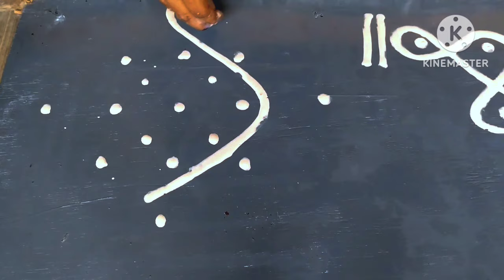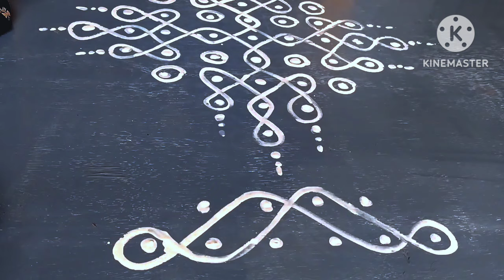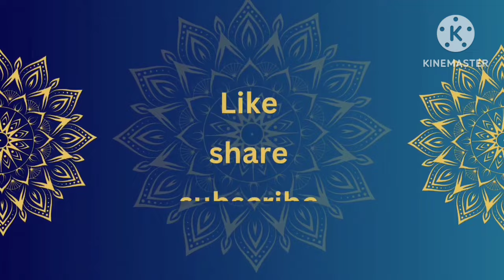కార్తీక మాసం 9 చుక్కల మెలికల ముగ్గు | Karthika masam muggulu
Karthika Masam is a deeply revered month in the Hindu calendar, marked by rituals, devotion, and beautiful rangoli designs that bring homes and temples to life. During this holy month, creating rangolis is a way of inviting positive energy and celebrating the festive spirit. Traditional Karthika Masam rangolis often feature motifs like lotus flowers, which symbolize purity and spiritual awakening, and diyas, representing the victory of light over darkness. Nature-inspired elements such as peacocks, leaves, and vines are also common, honoring the beauty and grace of the natural world. Symmetrical mandala patterns further enhance these designs, reflecting the interconnectedness of life and devotion. Using vibrant colors like yellow, red, green, and white, these rangolis are placed at entrances to welcome prosperity, blessings, and peace into the home, making them a beautiful part of Karthika Masam celebrations.

Similar searches:
melikala muggulu
clay paste rangoli
door rangoli
festival rangoli
కార్తీక మాసం 9 చుక్కల మెలికల ముగ్గు
karthika masam muggulu
karthika muggulu
festival kolams
madhura muggulu